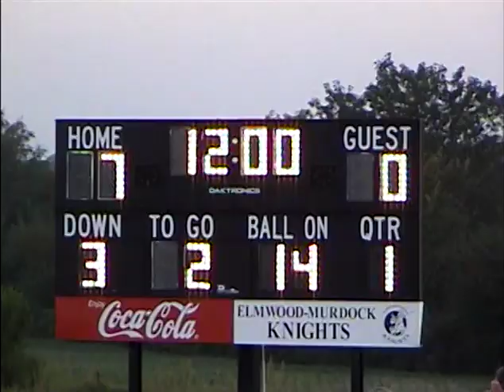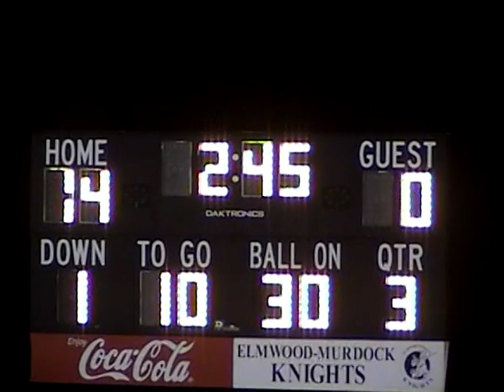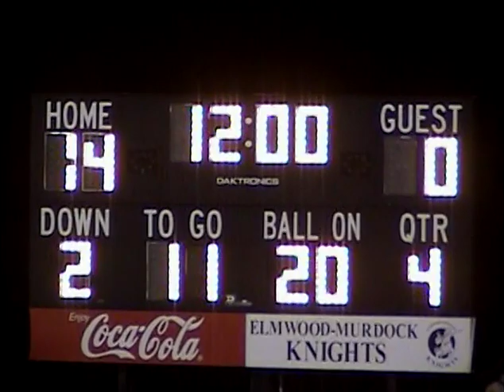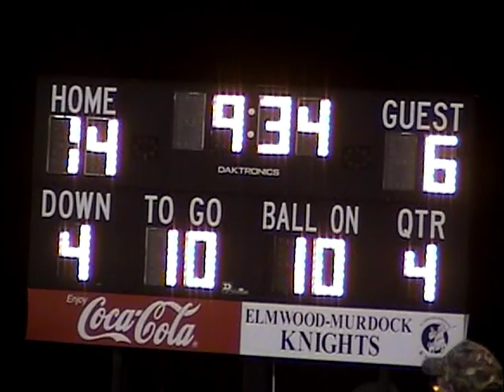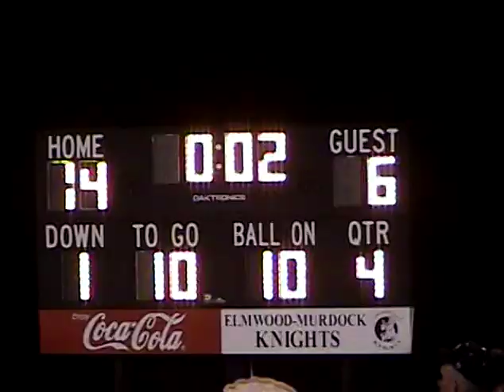Elmwood-Murdock v. Douglas County West 9/19/08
E-M 14, DC West 6